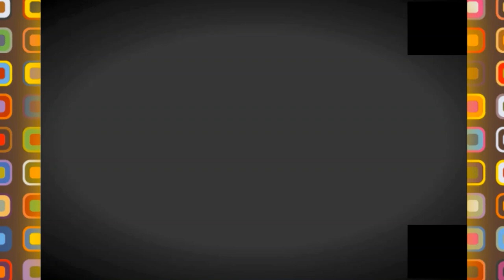👍المشاريع السكنية في الجزائر ينقصها الاخضرار👍NEW HOUSING ESTATE IN TEBESSA👍